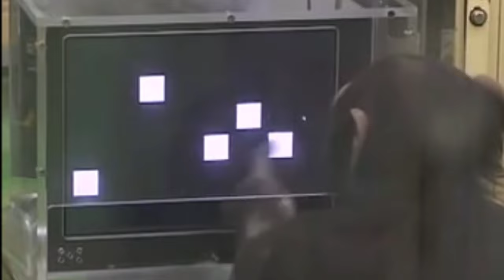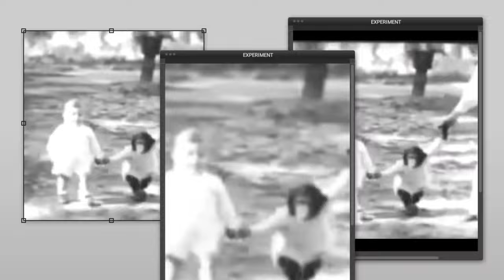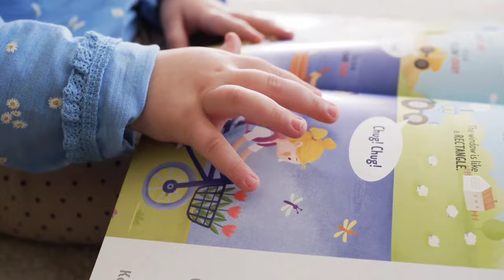बेटे को ही बना दिया बंदर || The Monkey Boy story || Experiment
The Monkey Boy Story
Winthrop Kellogg Experiment
Amazing facts
Hindi Facts